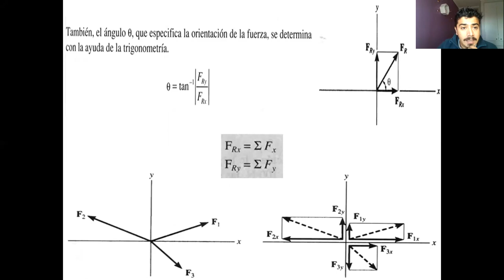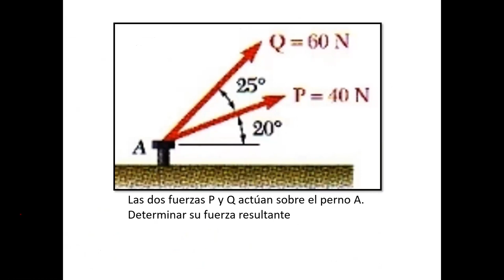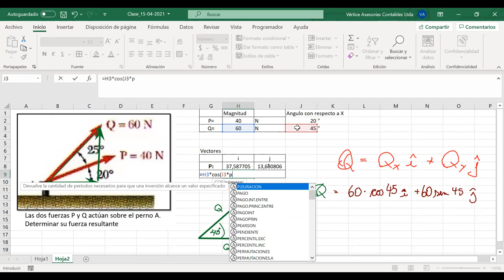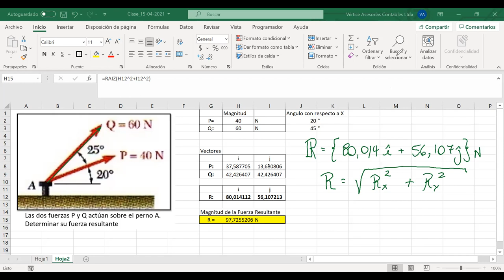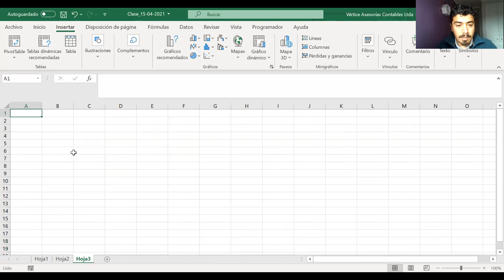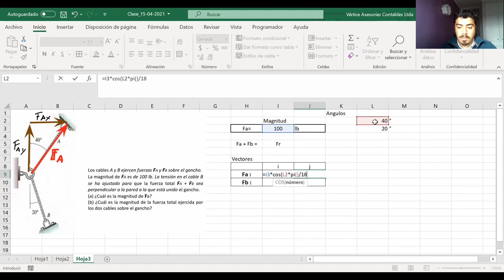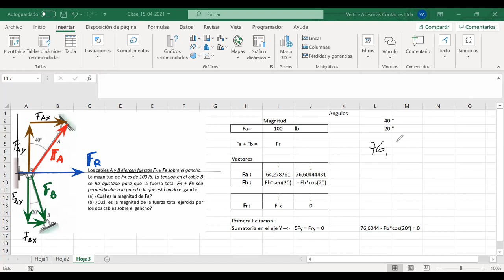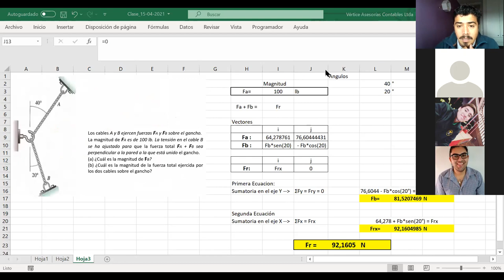20-04-2021_Clase_MEC030-A_Mecánica Técnica_T U Mecánica Industrial